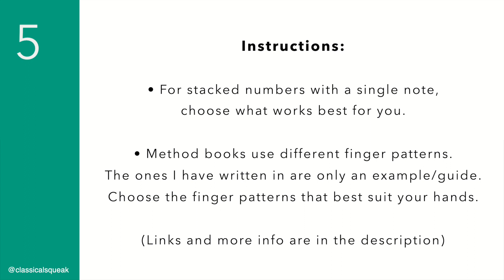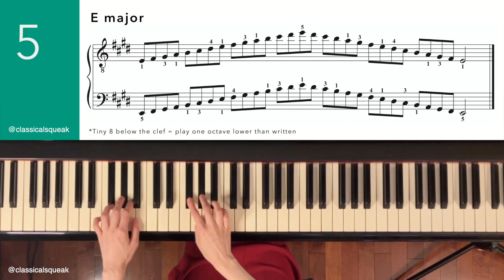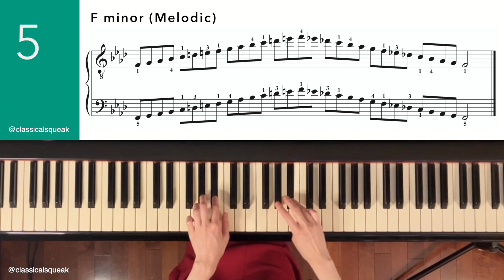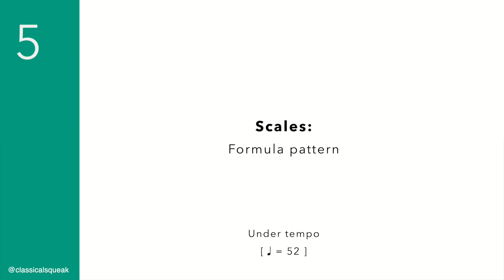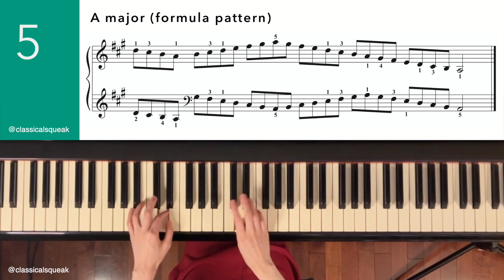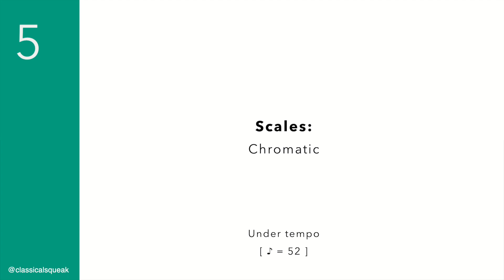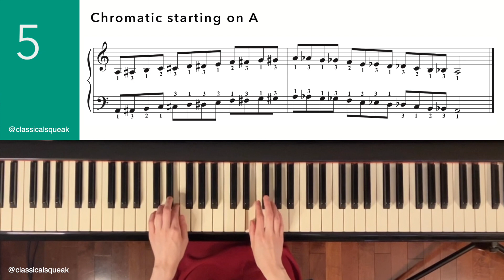Scales (Two-octave, Formula Pattern, Chromatic) | RCM Level 5 Technical Requirements (Play Along)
The exercises in this video were created based on the requirements from the RCM Piano Syllabus (2022 Edition and 2015 Edition). For the notation on screen, the examples include the ranges I am playing. The finger patterns played may be alternatives to the finger patterns written. These are guides that I wrote up to help my students learn the patterns and these are my single take play-throughs. Please consult with your teacher or official books to confirm the material.

The tiny 8 above the treble/bass clef means to play one octave above what is written. Tiny 8 below would mean to play one octave below what is written.

Timestamps:

• (0:00) Instructions
• (0:46) Scales: Two-octave (Under tempo)
• (4:03) Scales: Two-octave
• (5:59) Scales: Formula pattern (Under tempo)
• (8:21) Scales: Formula pattern
• (9:05) Scales: Chromatic (Under tempo eighth = 52)
• (10:13) Scales: Chromatic (Under tempo quarter = 52)
• (10:54) Scales: Chromatic